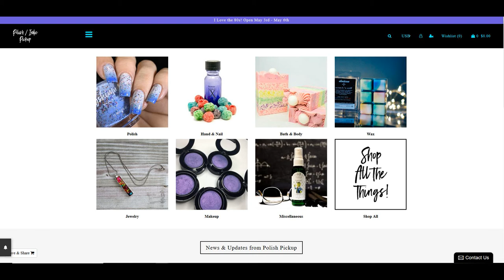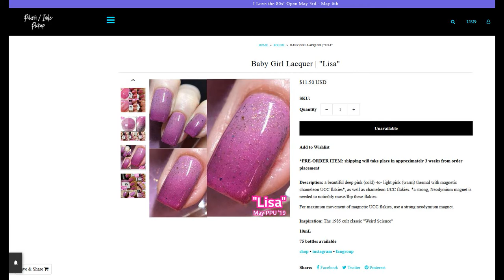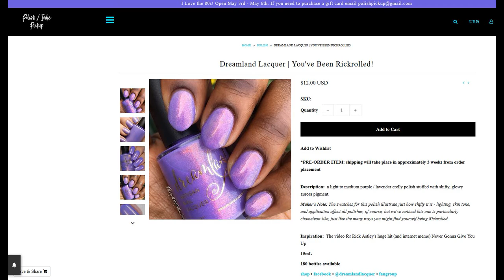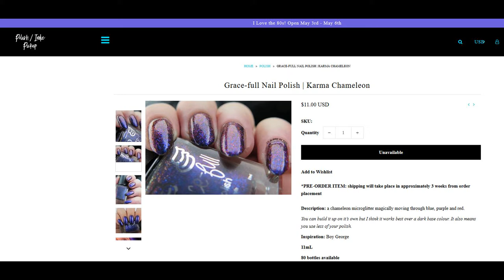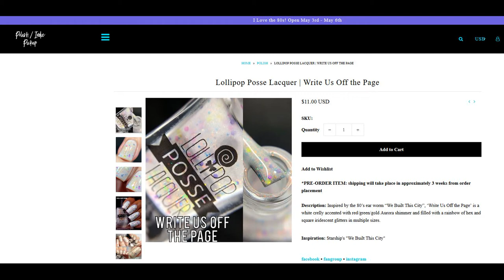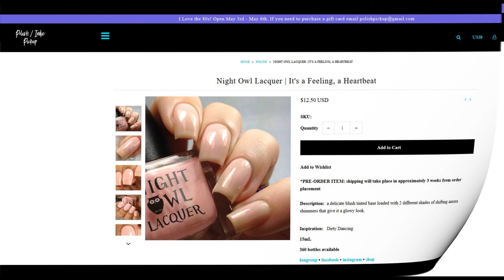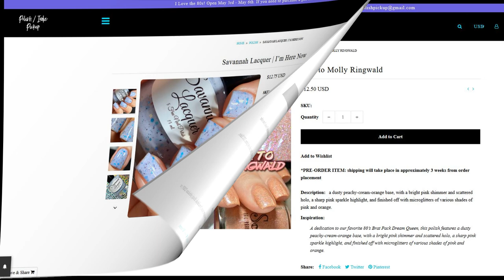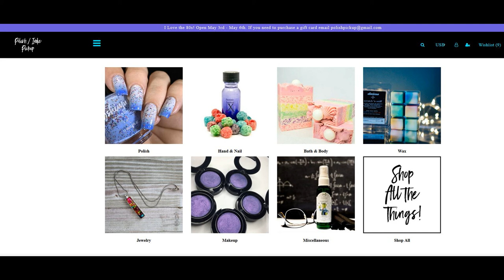Polish Pickup Picks - May 2019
It’s Polish Pickup Time!!!  No, I don’t usually join in on the sharing fun but it’s the 80s!!!

If you haven’t heard of Polish Pickup before, the website describes it as “a monthly collaboration of indie polish and products based on a chosen theme.  The polishes are available the first Friday [11 am Eastern]- Monday [11:59 pm Eastern] of each month for pre-order purchase.  The polishes are shipped together, for one low flat rate price of $3 (U.S. orders).  Orders are automatically combined and shipping on multiple orders refunded.”  This month the pickup is from May 3rd to May 6th.
Some makers have a cap, which is a limited number of products made, so be sure to watch for that when wishing or ordering.

Products Mentioned:
Alter Ego | Safety Dance
Ard as Nails | McFly
AURORA | I Still Love My Caboodle!
Baby Girl Lacquer | Lisa
Bee's Knees Lacquer | Sometimes Dead is Better
Beyond the Nail | Time After
BLUSH Lacquers | Take On Me
Cameo Colours Lacquers | Princess of Power
Colors by Llarowe | I'm SO Sure!
Creative Cuticles Nail Polish | Arcade Wizard
Crystal Knockout | Boombox Summer
Danglefoot Nail Polish | Mohawks, Fishnets and Eyeliner
Dollish Polish | Berrylicious
Dreamland Lacquer | You've Been Rickrolled!
ellagee | Couples Skate
Ethereal Lacquer | Danger Zone
Fair Maiden Polish | Video Killed the Radio Star
Fanchromatic Nails | Courage of the Heart
Fancy Gloss | Casey Kelp
Flirtin' | Punky Power
Geekish Glitter Lacquer | Nobody Says The "B" Word
Grace-full Nail Polish | Karma Chameleon
Illyrian Polish | Predator
Indie Lacquer | Queen of Pop
Jior Couture | Best Friends 4 Eva
Jreine | What A Feeling
KBShimmer | The Brite Stuff
Lacquer Lust | Falkor the Luck Dragon
Leesha's Lacquer | Legwarmers Are Life
Lollipop Posse Lacquer | Write Us Off the Page
Lucky 13 Lacquer | Take A Look, It’s In A Book
LynBDesigns | Mermaid for This
Moon Shine Mani | Domo Arigato
Ms. Sparkle Polish | Salt 'n Pepa
Music City Beauty | We Belong
My Indie Polish | The Red Haired One
Nail Hoot | Sweatin' to the Oldies
Necessary Evil | E.T. Ride in the Sky
NeVerMind Polish | I'm Just Drawn that Way
Night Owl Lacquer | It's a Feeling, a Heartbeat
Pampered Polishes | Wahp Wahp Wahp
Poetry Cowgirl Nail Polish | Dance Your Cares Away
Pretty Jelly | I'm Fonda Spandex
Quixotic Polish | Garbage CANDY
Rogue Lacquer | Vice
Sassy Cats Lacquer | Don't you forget about me
Sassy Pants Polish | Watch Swatched
Savannah Lacquer | I’m Here Now
Scofflaw Varnish | Love Letter to Molly Ringwald
Serum No.5 | Some Bunny Wants Your Blood
Starlight Polish | Truly Outrageous!
STELLA CHROMA | Don't Get My Seat Wet
Supermoon Lacquer | Push It Real Good
Supernatural Lacquer | Sight Beyond Sight
Sweet Heart Polish | Don't Waste That Lip Gloss!
The Lady Varnishes | And the 80's Replied "I Know"
Vibrant Vinyls | 'Berry Sweet' Scented 'Fast & Hard' Top Coat
Vibrant Vinyls | 'Berry Sweet' Scented Matte Finish Top Coat
Wildflower Lacquer | Sweet Dreams Are Made Of This